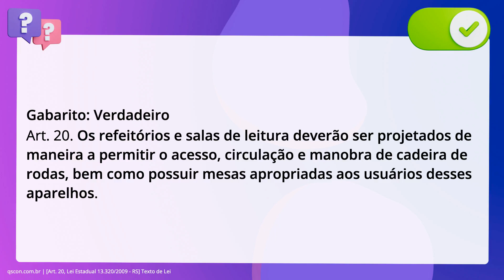QScon Direito: [Art. 20, Lei Estadual 13.320/2009 - RS] Texto de Lei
Art. 20, Lei Estadual 13.320/2009 | RS | Texto de Lei

De acordo com a Lei Estadual 13.320/2009 (Legislação relativa à Pessoa com. Deficiência no Estado do Rio Grande do Sul), é correto afirmar que os. refeitórios e salas de leitura deverão ser projetados de maneira a permitir o. acesso, circulação e manobra de cadeira de rodas, bem como possuir mesas. apropriadas aos usuários desses aparelhos.

Gabarito: Verdadeiro